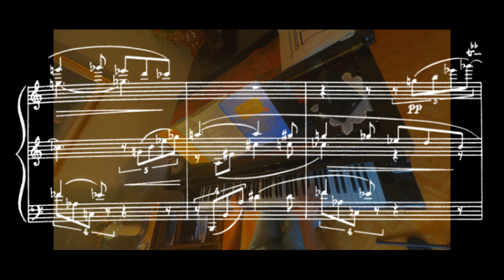The Most Difficult Piece Scriabin Wrote...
This is till a work in progress so I don't sound good here... I was initially skeptical of 8 being a solid level above 5 and 7, but now I'm sure! 8 is definitively Scriabin's hardest piece!